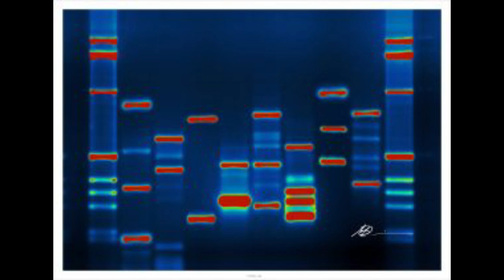Murdered At A Casino - Alexander Harris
Welcome to episode 18 of Crimax! Today we are discussing the murder of 7 year old Alexander Harris, investigation & attempt to convict someone for the still unsolved case from 1987.

Intro & Fun Fact: (0:00)
Case: (3:40)
All information used in this video is from my own research and if anything is missing or incorrect feel free to correct me in the comments.